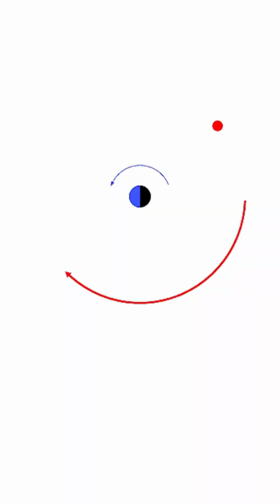Triton Neptune’s Frozen Moon ❄️ Coldest World in the Solar System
🪐 Triton, Neptune’s largest moon, is one of the coldest known objects in the solar system — with surface temperatures around –235°C (–391°F).

🌌 Fun facts about Triton:
It orbits Neptune backwards (retrograde orbit).
Its surface is covered in frozen nitrogen, water ice, and dry ice.
Triton has geysers that erupt nitrogen gas despite the extreme cold.
Scientists believe Triton may once have been a captured Kuiper Belt object, making it a cousin to Pluto.

✨ Triton is a frozen world full of mysteries — and a future target for exploration.